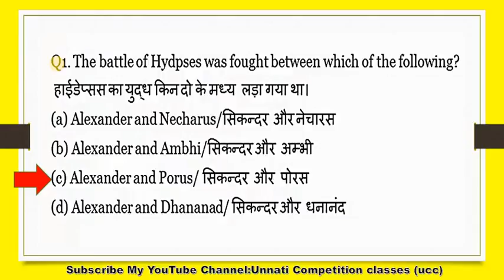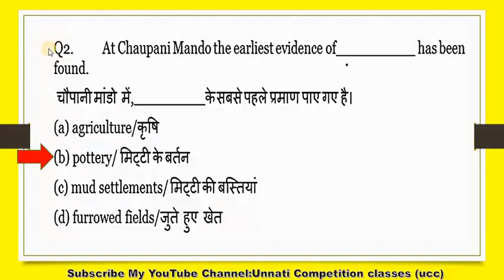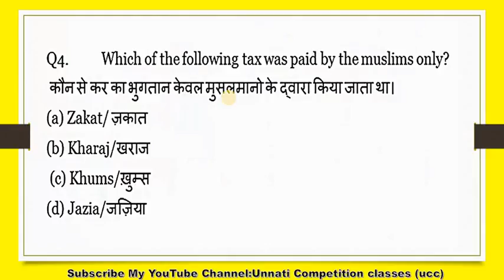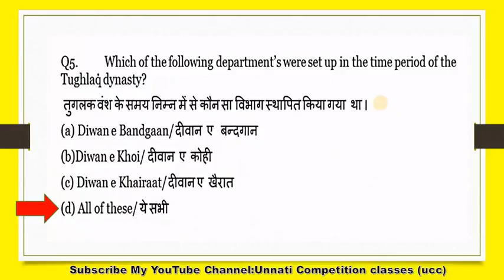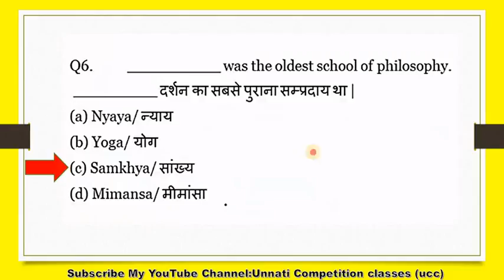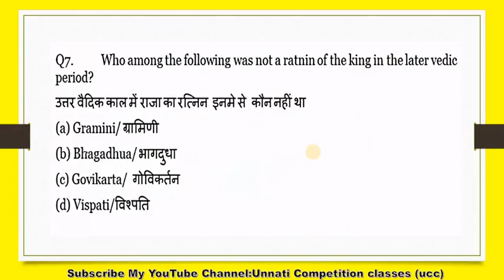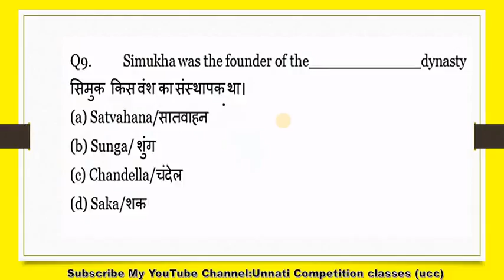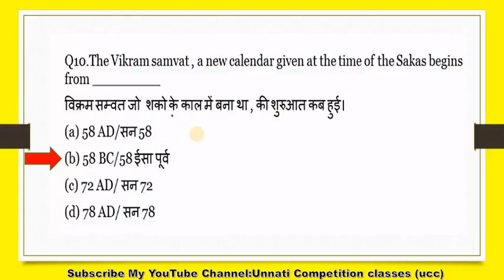INDIAN HISTORY Expected MCQ IB ACIO 2017 MOST important, IB ACIO EXAM HIGH